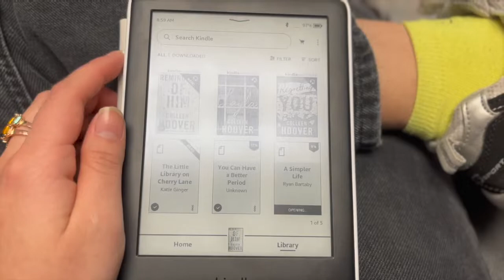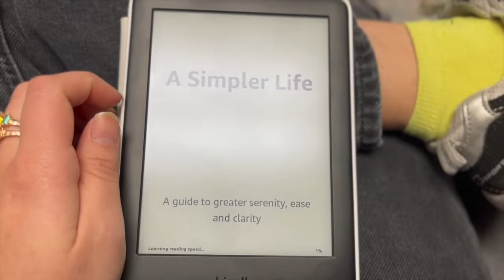cutting my hair for the first time in 18 years! (more than just a trim)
Hi!

A couple other facts about my hair:
- I usually get my hair rimmed an inch or two to keep it healthy a couple times a year so I have gotten it cut many times before but never have I had this much cut off!
- in 2020 I did not cut it at all and it was longer than what I showed in the video (that was the longest my hair has ever been)

xoxo,
Victoria Grace